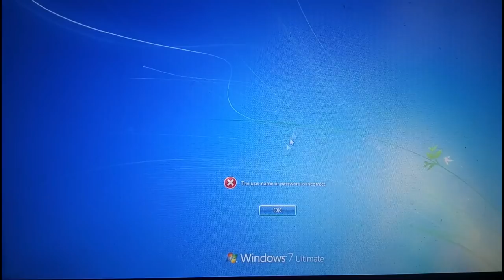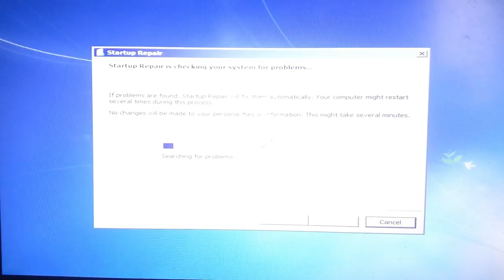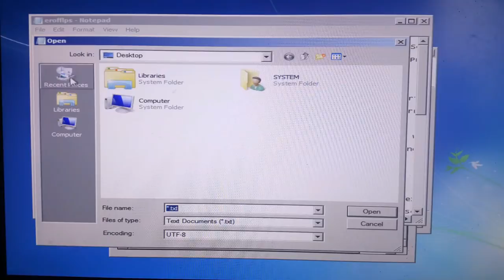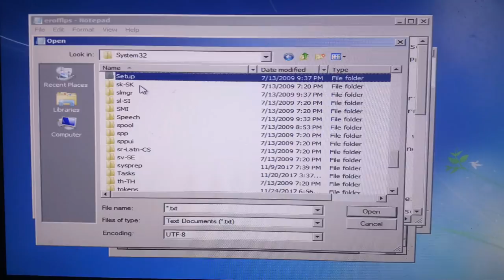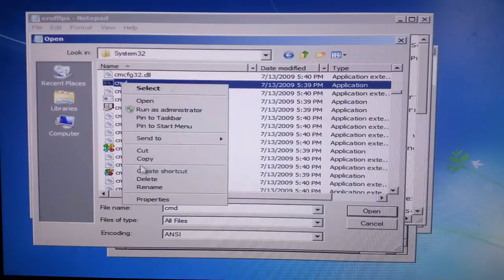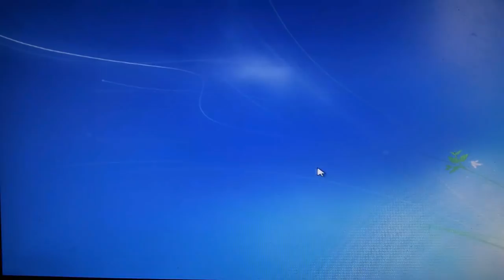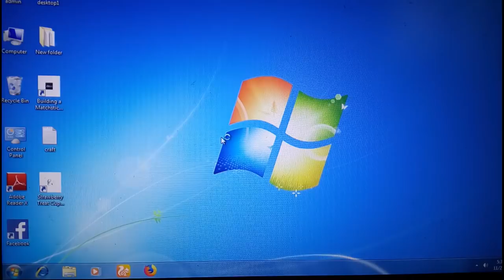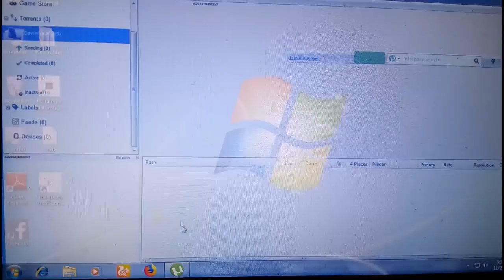Reset Administrator Password Of Windows 7/8/10 all version support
my channel